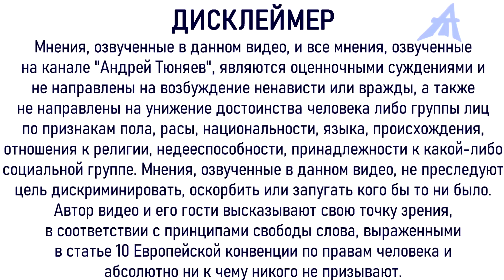НАТО воюет из-за долгов